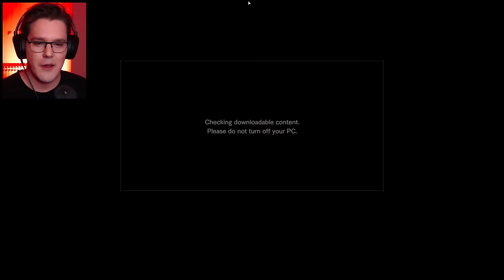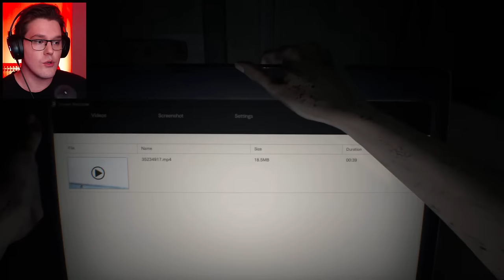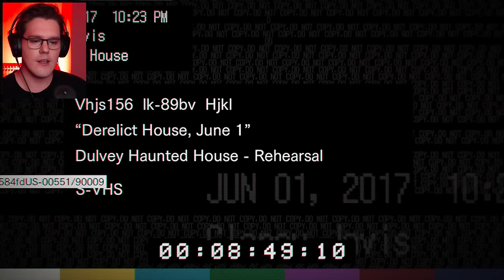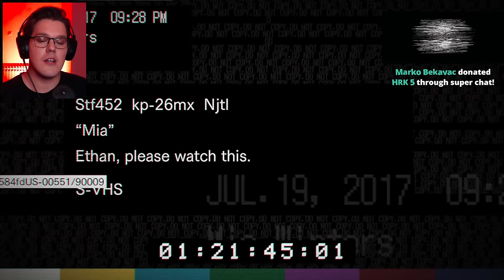RESIDENT EVIL 7: Biohazard (Part 1)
Bok ekipa, dobrodošli u moj prvi livestream na gaming kanalu! Nadam se da sam sve podesio kako treba jer iskrenooo... nemam pojma šta se događa xD

Ako bude loša kvaliteta streama, žao mi je... nisam školovala and I'm doing my best. Drugi put će valjda bit bolje hahaha

lupi lajk hvala bok